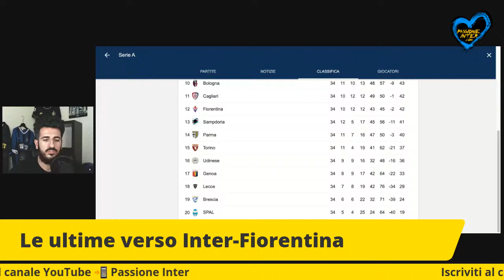DOPPIA Esclusione eccellente! Inter Fiorentina: le Ultime sulle Formazioni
INTER NEWS: LE  ULTIME VERSO INTER FIORENTINA

Inter Fiorentina, 35a giornata di Serie A 2019/2020. Ci avviciniamo alla sfida di San Siro, facciamo il punto sulle probabili formazioni.

🔔Se non ti sei già iscritto al canale, fallo cliccando qui

🚀Siamo sbarcati su TWITCH! Ci trovi qui